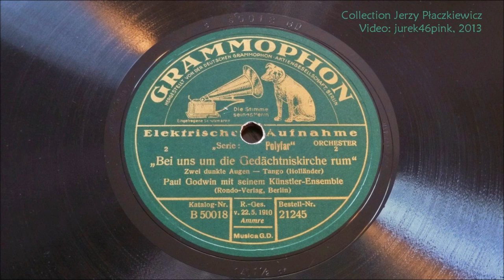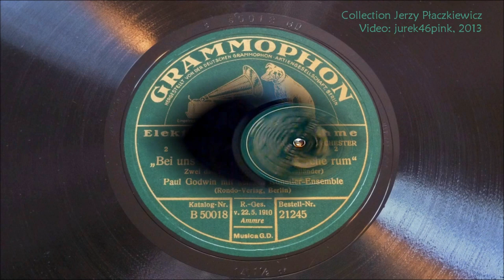Friedrich Holländer - "Zwei dunkle Augen" - Paul Godwin, 1928 !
'Zwei dunkle Augen' that appear in the video twice belong to Nina Grudzińska, Polish singer and actress; taken from her photo on the front page of the tango sheet music "Wrócisz !", Warszawa, 1932. -

Another interesting composition of Friedrich Holländer (JONNY !) you can find on the channel of Parlophonman !